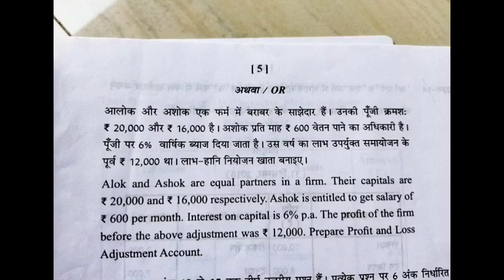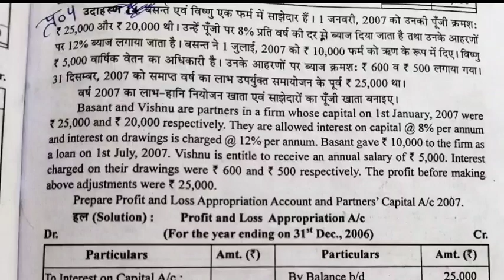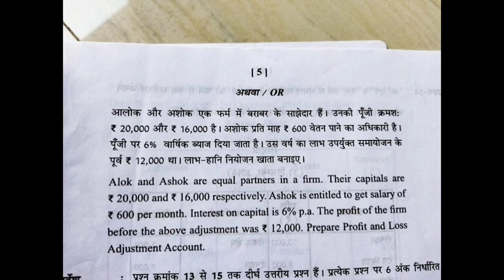CGBSC 12TH Commerce Accountancy Profit and loss in Hindi solution| लाभ-हानि नियोजन खाता12thchapter 2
CGBSC 12TH Commerce Accountancy Profit and loss appropriation in Hindi solution|| लाभ-हानि नियोजन खाता || 12th accountancy chapter 2

CGBSC blue print 2022, CG board class 12th accountancy blue print 2021- 22 in HINDI medium.

1) Bas apne Doubt ki photo kheecho
2) Sawal ko crop karo
3) Turant Video solution pao

4 crore se jaada bachee karte hai Doubtnut App ka istemaal

HERE IS THE LECTURE BY SIR ASHISH ON Journal entries accounting in hindi Accounts | class 12th bcom | finance | MCOM MBA जर्नल एंट्रीज

Cgbsc 12th accountancy questions papers solutions
Cgbsc12th bord blue print
Cgbsc12th 90% Mark teyari kese kare
CGbsc ki teyari kese kare
CGbsc questions paper

Journal entries accounting in hindi Accounts | class 12th bcom | CG bse | MCOM MBA जर्नल एंट्रीज

Topic cover
Journal Entry Format In Hindi - Basic Journal Entry Rule - Tally Tutorial Hindi Part 9

HOW TO MAKE A JOURNAL ENTERIES? [Part 2][Hindi/Urdu] जर्नल प्रविष्टि कैसे करें? Video#5

Journal Entries | Accounting | Rules of Debit and Credit.

जर्नल प्रविष्टियां | Journal Entries | Short & Easy Method | Class 11 Commerce

A Simple and Easy way to pass any JOURNAL ENTRY And you need not to learn any rule to pass Journal Entries. This video will help those students who feel difficult to learn different rules for passing the journal entries, After watching this video i ensure you that you forget the rules and able to pass all journal entries without these rules. q. no. 5. pass the jounal entries for the following transactions in the jounal of kamal kumar 1. kamal kumar started business with cash furniture and goods journal entries accounting,How to Make Journal Entries Basic Rules of Passing Journal Entries,Easy to learn||Journal Entries in accounting,HOW TO MAKE JOURNAL ENTRIES Without Learning Any Rule in hindi,Journal entries accounting in hindi Accounts | class 12th bcom | finance | MCOM MBA जर्नल एंट्रीज

What is Journal in hindi । Types of Journal । Journal definition । 11th commerce class

In this video you will lern the basic concept of Journal. What is journal ? Types of journal ? 11th commerce class 11th accounts class Learn accounting in hindi.

How to do Journal Entries in Hindi. जनरल प्रविष्टि कैसे करते है ?एकदम सरल शब्दों में!

journal entries accounting | journal entries accounting class 11 | journal entries

Journal Entries Accounting 20 examples for Beginners Class 11 in Hindi

Journal Entries Accounting 20 examples for Beginners Class 11 in Hindi About: In this Lecture, you will learn how to make Journal Entry in easy way without rules for any types of Cash, Bank, Purchase, Sales, Expenses, Receipts and Payments transactions with the help of 20 examples of journal Entries Accounting for beginners explain in Hindi for class 11th Commerce students.